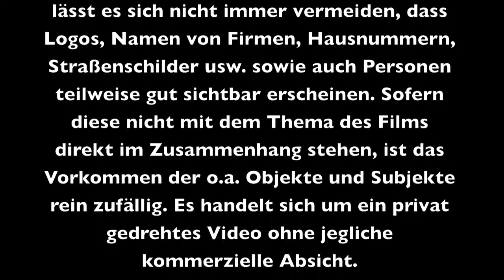Brockenbahn HSB Teil 3 - Fahrt vom Bahnhof Schier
Dieses Video verfolgt den letzten Streckenabschnitt vom Bahnhof Schierke durch den Nationalpark Harz bis zur Endstation Brocken (1142 m ü. NN). Der Film wurde am 30. März 2010 gedreht und ab ca. 500 m